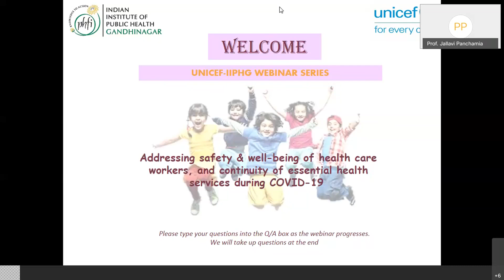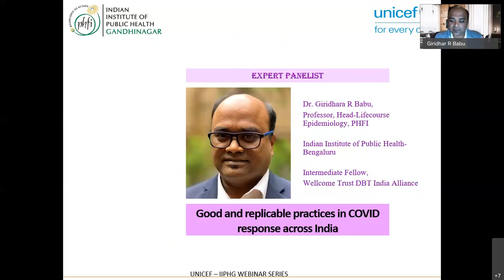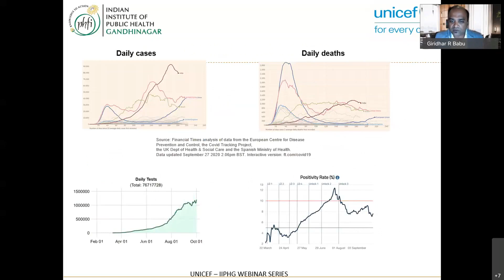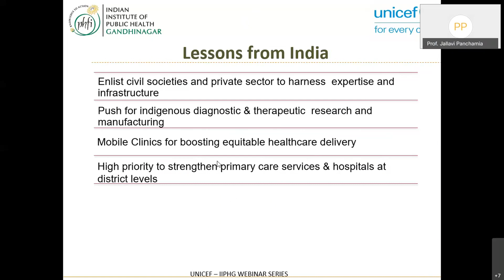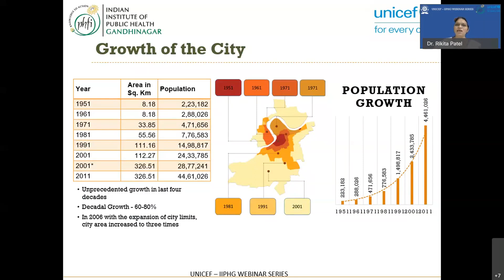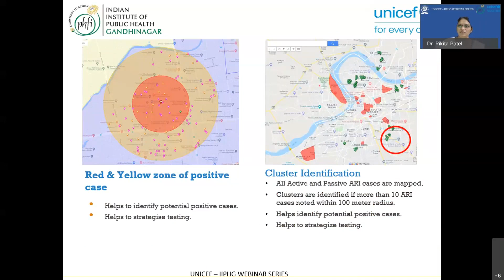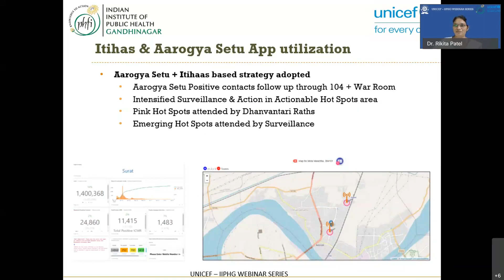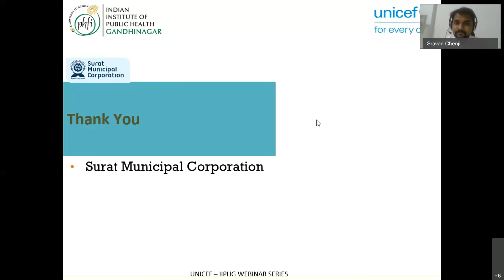Good practices in planning strategies and implementation of containment measures in urban and rural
Good practices in planning strategies and implementation of containment measures in urban and rural area